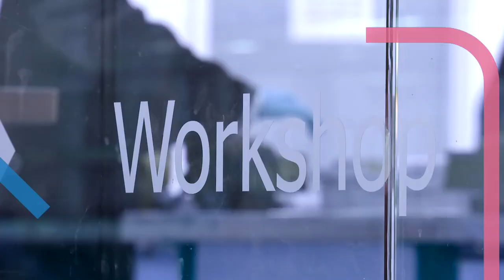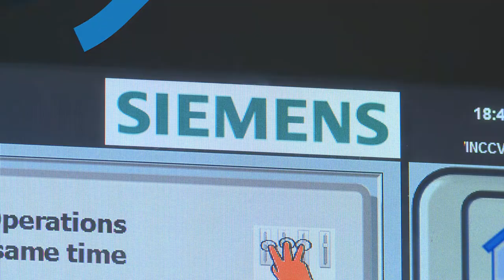Why Study at a University Technical College?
Find out why young people are choosing to study at University Technical Colleges. Hear from students, parents, teachers and employers about these innovative schools that combine an academic, technical and practical education for 14-19 year olds.